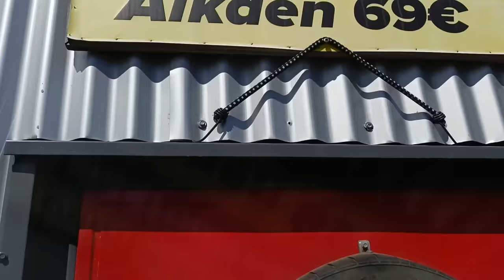BMW E36 Tontissa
Yhteistyökumppanit:
raceosa.fi
isla.fi
fullest.fi
kaarinanvaraosa.fi
bmwpurkuosat.fi
alykotituotteet.fi

Hanki kanavajäsenyys. Tue kanavaa ja leiju kavereille jäsenyydellä.